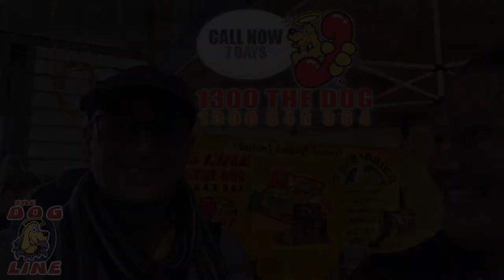Dog Fence Reviews Australia 2 Months LATER: Giant Mastiff Dog and 100 Acre property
Pet Barrier Electric Dog Fence for Big Dogs
Our Pet Barrier Electric Dog Fence Kit for Big Dogs is a safe dog containment solution that is suitable for large breed of dogs from 12kgs and up. These Electric Dog Fences are designed to stop big dogs from escaping, jumping the fence and from digging up holes in your garden.

Important Information on Electric Dog Fence for Large DogsOur Pet Barrier Electronic Dog Fence Kit Got it All
• The Dog Fence Receiver Collar for Big Dogs
• 3 Years Manufacturer's Warranty
• Chew Warranty on the Receiver Collar
• Power Adapter with Surge Protection
• Unique FM Coded Digital Frequency from the Transmitter
• 1mm Fence Wire Coated in HDPE
• How Does the Static “Shock” of the Dog Fence Feel to My Dog?
• List of Suitable Big Dog Breeds